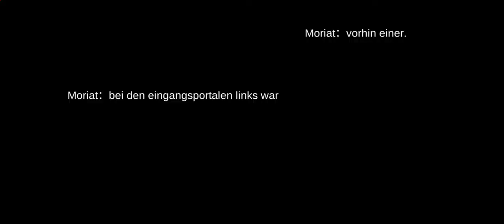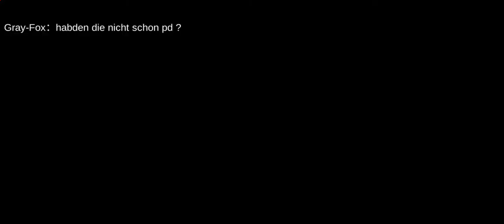Ragnarok M EU: Solaris WoE 11.06.21 Just defending castle (without Intro or Musik)